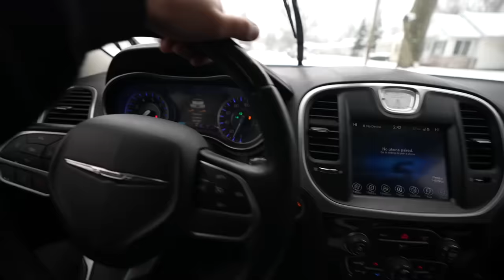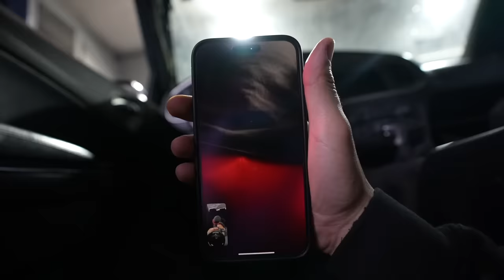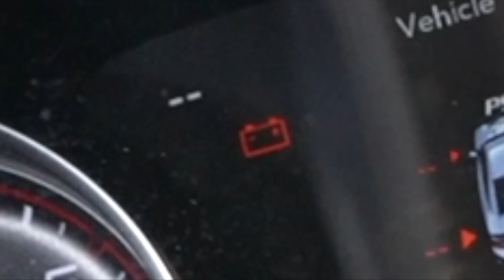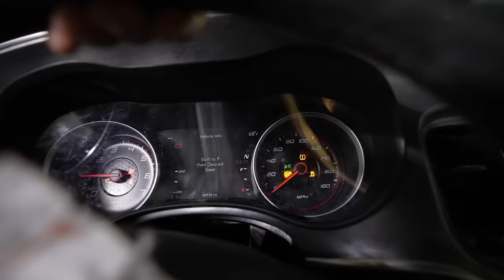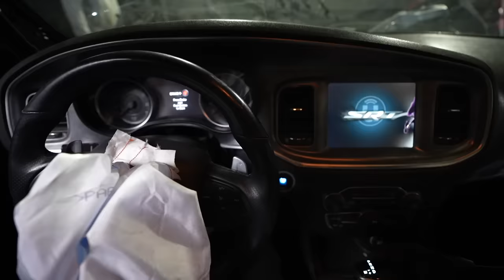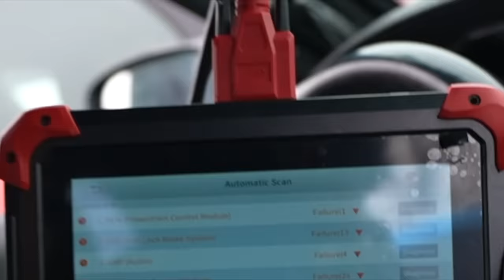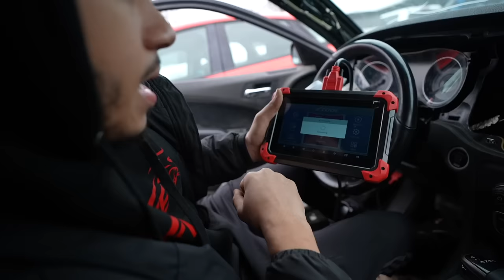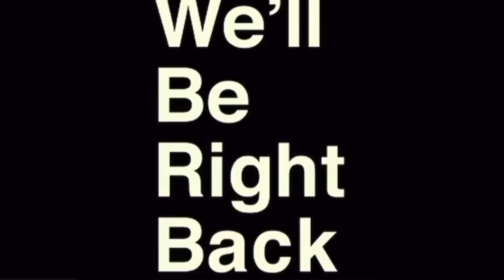TAKING DELIVERY OF MY SCAT PACK 2ND GEN CHARGER **GONE WRONG**